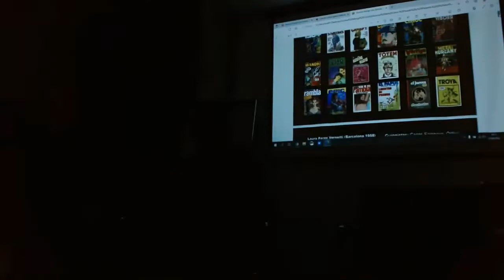Conversando con Laura Pérez Vernetti. 20-4-2022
Conversando con Laura Pérez Vernetti, Premio Internacional 36 Salón de Cómic de Barcelona